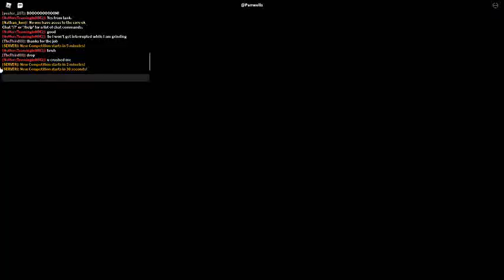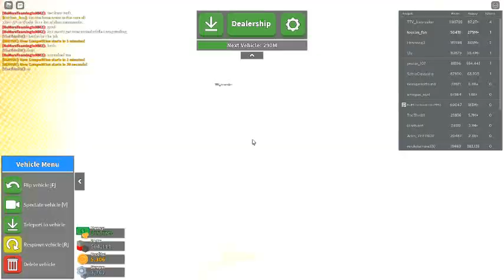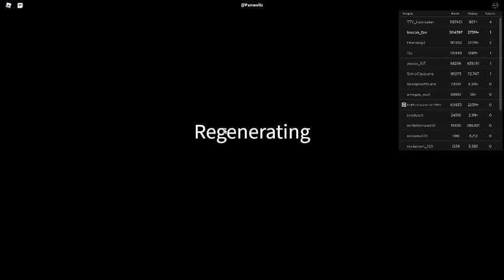Russia Car Crash Compilation 10846